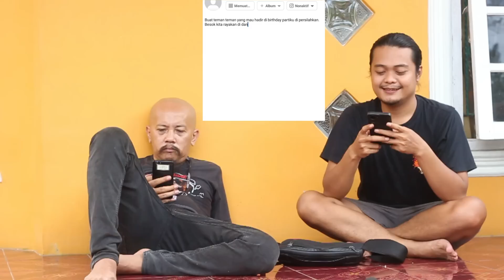MALING. @Ucox Bongax VIDEO KOMEDI LUCU BIKIN NGAKAK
Video Komedi Lucu Bikin Ngakak  @Ucox Bongax  MALING.
Video Komedi Lucu Buat Ngakak  @Ucox Bongax  MALING.

Video MALING. @ucoxbongax   Menceritakan Tentang Betapa Hebohnya ...

Video Komedi Lucu Bikin Ketawa  @Ucox Bongax  MALING.
Video Komedi Lucu Buat Ketawa  @Ucox Bongax  MALING.